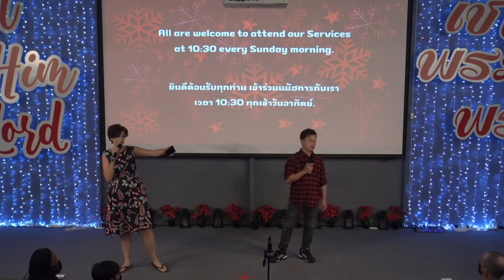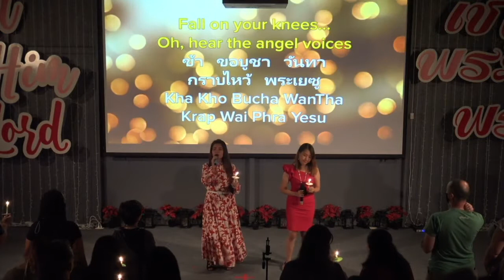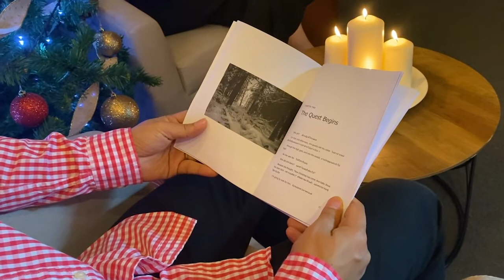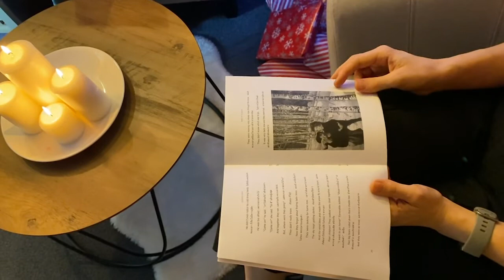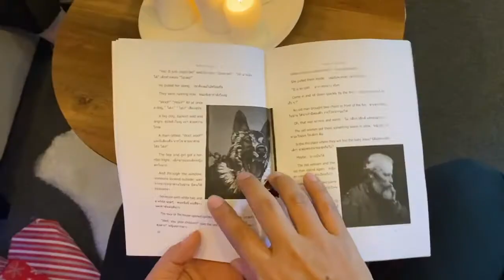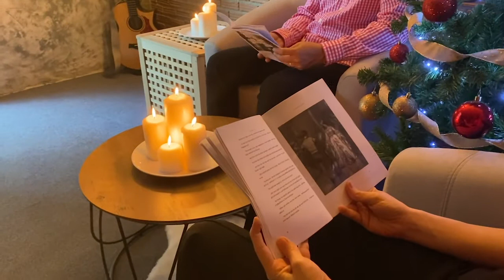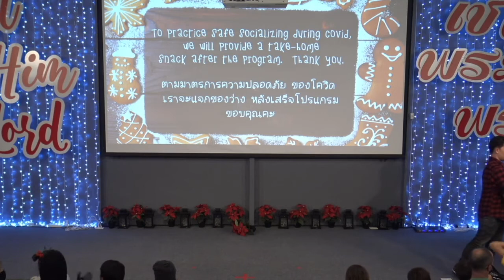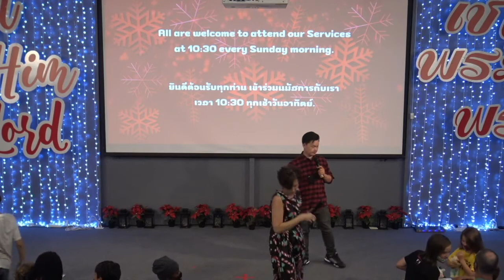Oneway Christmas Eve